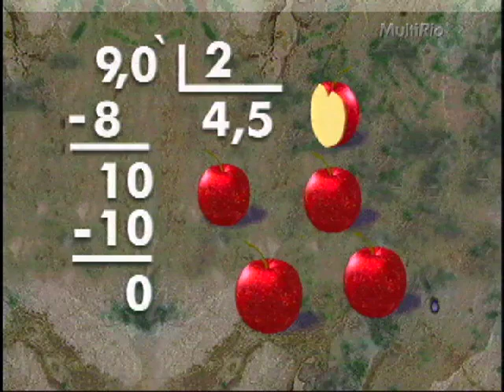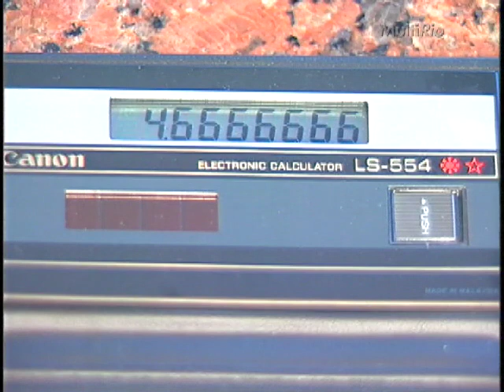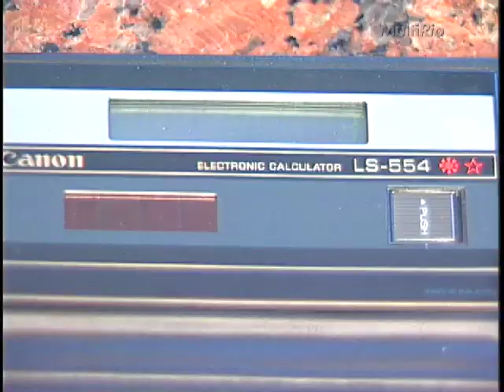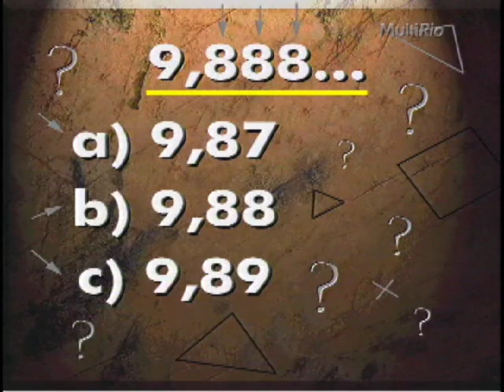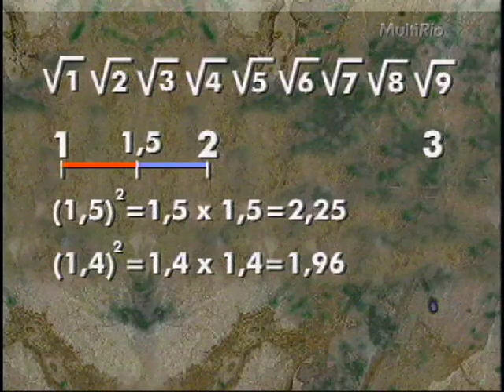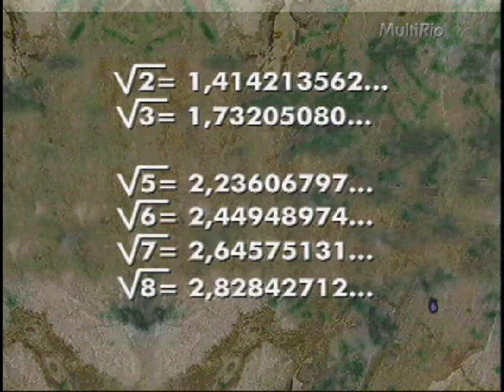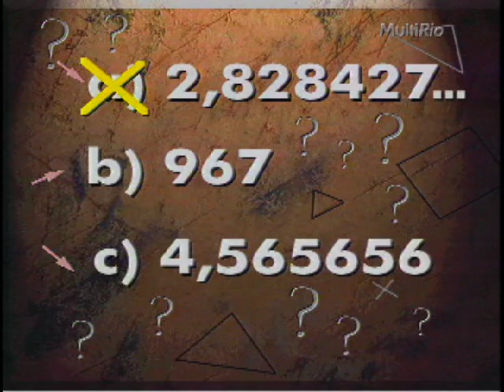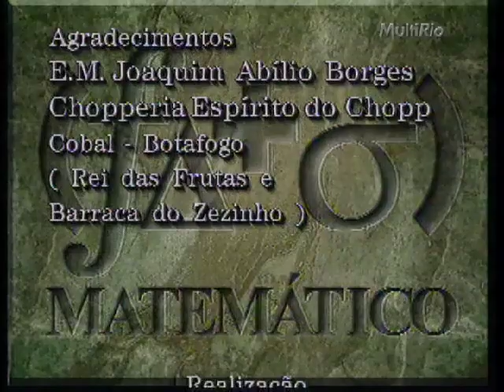Números irracionais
Divisões inexatas, dízimas periódicas, arredondamentos e números irracionais.